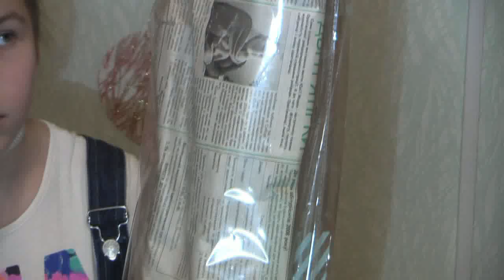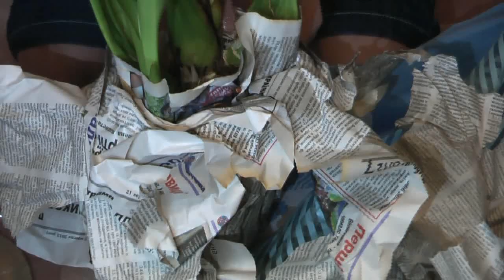Орхидея orchid новичек 👍🏼 холодолюбивый вампирчик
на губе желтенькие "клычки" лично мне напоминают клыки милого вампирчика)